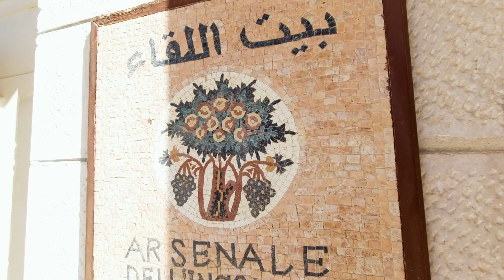The Sun - Viaggi di Luce: Giordania 2019_Giorno 2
Il video-racconto del secondo giorno di viaggio dell'iniziativa "Viaggi di Luce: Giordania 2019", dove il gruppo fa tappa all’Arsenale dell’Incontro del Sermig a Mabada e sulla cima del Monte Nebo.

Leggi il diario di Francesco Lorenzi sul blog peranimelibere per conoscere tutti i dettagli!